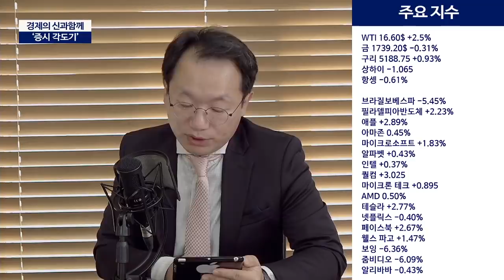상상력과 시나리오는 투자실패로 가는 지름길!